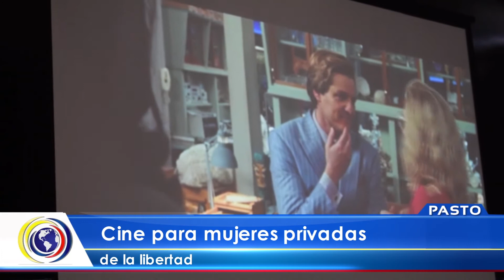CNCNoticiasPasto| Cine para mujeres privadas de la Libertad